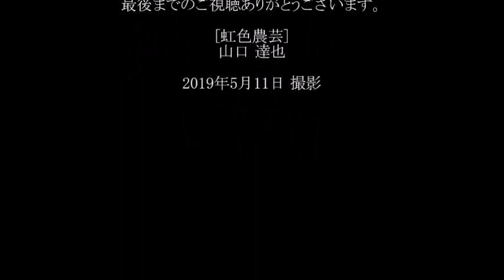20190511 水不足で進まない荒代 その後と鴨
少し水量が増えたのか、どうにか荒代が出来そうです。補修した水路からも少しずつ水が入って来ました。

他の田んぼの肥料やりの後に様子を見に来たら、鴨が二羽来ていたので撮影してみました。このウェラブルカメラは広角になっているので小さくしか映っていなくて分かりにくいです。

今月から「働き方改革」の影響か、工事の元受け会社の意向で土曜日も休みになりました。(ちなみに、この連休は5月1日から6日まででした。) 土木作業員は殆ど日給月給なので、給料が減って困る人が多いと思いますが、私の場合は農作業があるのである意味ありがたいです。

◎現在の日本で一番先見性があると思っている、藤原さんのインターネットラジオのURLリストです。是非ご視聴下さい。

【緊急出版】「佐賀県知事と九州電力社長への公開質問状」 ― 福島第一が初めてではなかった ― Kindle版 電子書籍　(虹色文庫)を出版しました。各地の原発で放射性廃棄物を秘密裏に放出している実態を知って頂き、『原発の息の根を止める』為に100円の小冊子ですが、是非ご購入・拡散をよろしくお願い致します。

※ 農林水産業の最大のリスクは原発です。あなたは原発を選びますか、それとも食糧などを供給する農林水産業を選びますか?!

※ ATOMICA(原子力百科事典)の「放射性廃棄物の処分の基本的考え方」に堂々と液体と気体の放射性廃棄物の『拡散放出型処分』について書かれています。各地の原発で秘密裏に液体と気体の放射性廃棄物が放出されています。以下がURLです。

◎ 関連動画